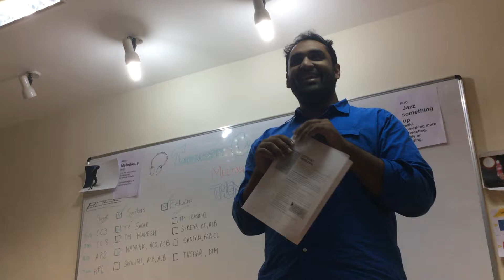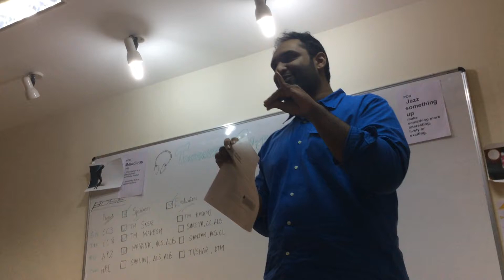TM Sanjan Shetty - ACB 2 Evaluation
Sanjan Shetty, ACB, CL evaluates an ACB 2 (Let's Get Personal) speech from the Storytelling Manual.